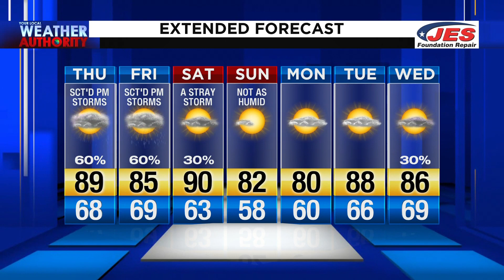June 4, 2020 Noon Forecast